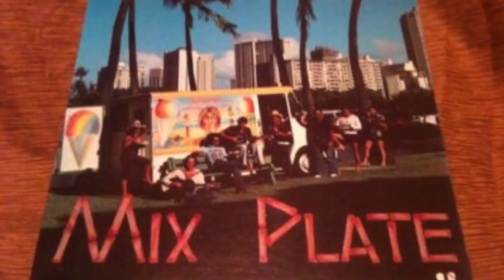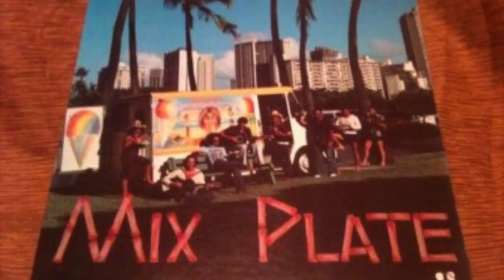Mix Plate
Mix Plate - Reggae Music, Killer Hawaiian Funk Jam from 1981. Enjoy!!!